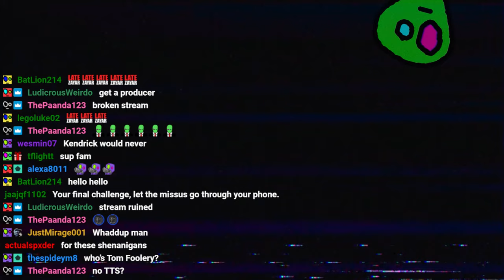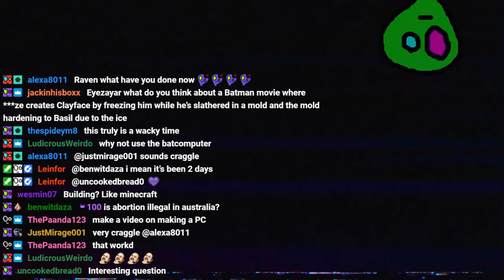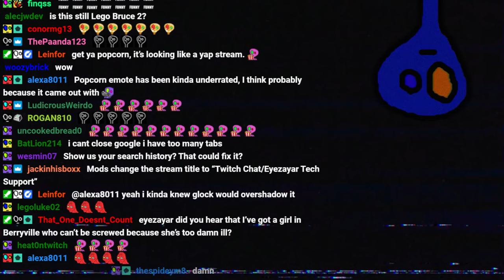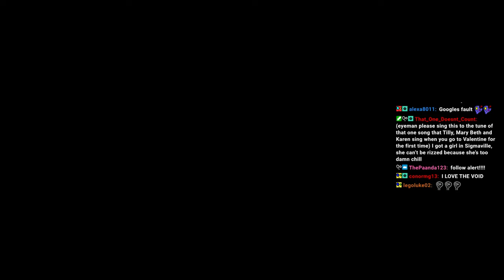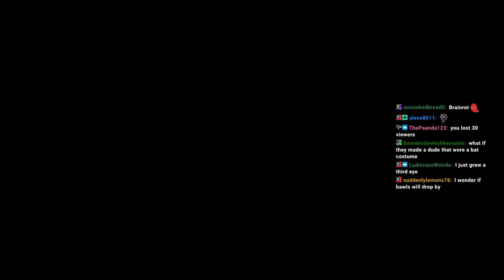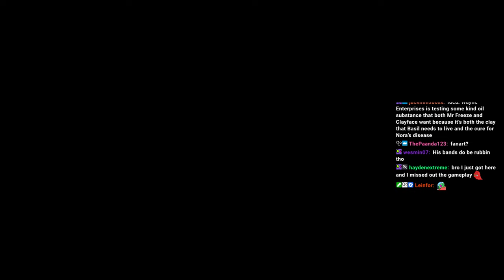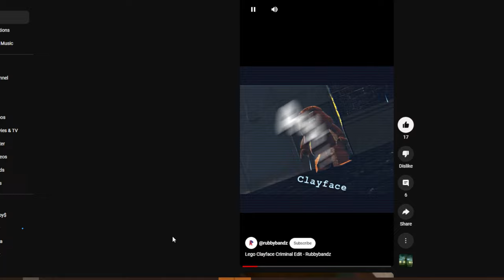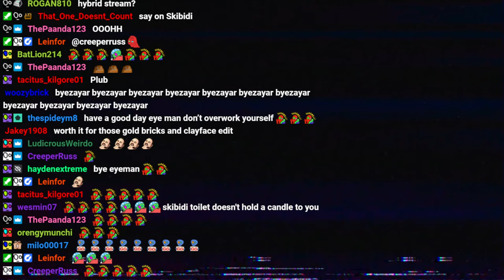2024 eyezayar stream #192